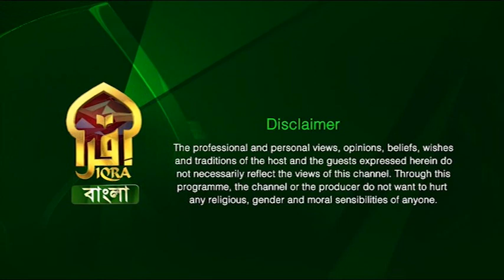Enlightened Journey II Abul Hossain II 08022023